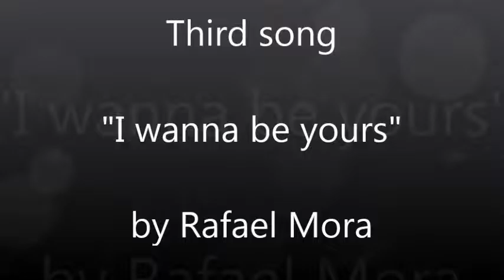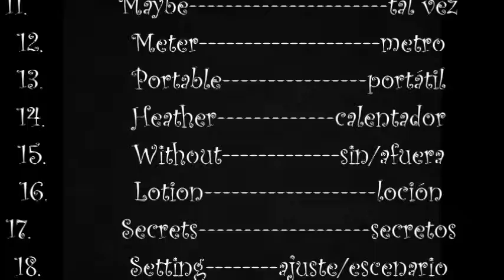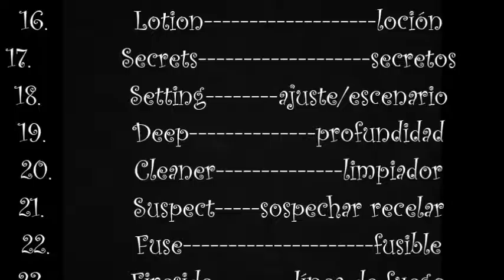third song by Rafael Mora (I wanna be yours)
the third song in english that record myself, hope you like it.!!!